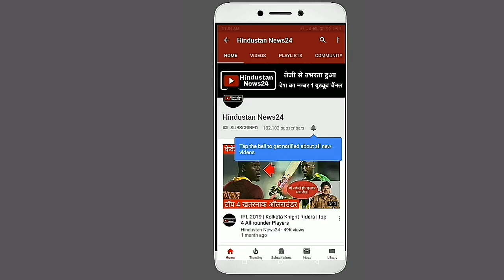IPL 2019 | Hardik Pandya और Yuvraj Singh के आगे AB De Villiers की तूफानी पारी बेकार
In the seventh match of the IPL 2019, Mumbai Indians defeated Royal Challengers Bangalore by 6 runs and won the first win in the tournament.
Although in the high voltage match, the Royal Challengers were very close to the victory but due to the bowling of Jasprit Bumrah, the fast bowling spearhead fast bowler of the death overs, the match was overturned.
Chasing the target of 187 runs given by Mumbai Indians, Royal Challengers Bangalore could only manage 181 runs in 20 overs.
RCB star batsman AB de Villiers scored an unbeaten explosive knock of 70 off just 41 balls with 4 fours and 6 sixes.
Regardless, its De Villiers failed to win the Royal Challengers Bangalore.
Although at one time it seemed
AB de Villiers, who is batting with bat, will give RCB the first win in IPL 2019.
But there was not even one of the De Villiers in front of Jaspreet Bumrah.
Earlier, Mumbai Indians scored 187 for the loss of Rohit Sharma, Yuvraj Singh and Hardik Pandya.
Rohit Sharma scored 48 runs from 33 balls while Yuvraj Singh played an explosive knock of 12 off 23 balls. In the last over, all-rounder Hardik Pandya hit two fours and three sixes in just 12 deliveries.